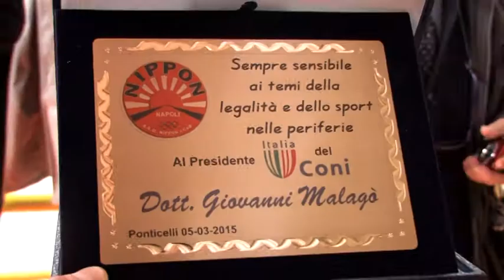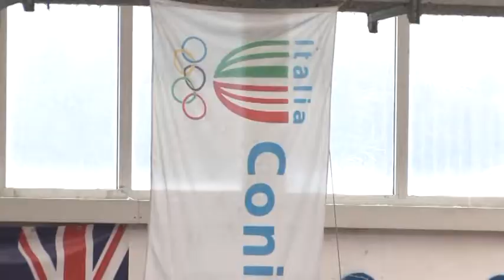Palazzetto dello Sport di Ponticelli, arriva il Presidente del CONI Malagò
Palazzetto dello Sport di Ponticelli, arrivaIl Presidente del Coni Malagò